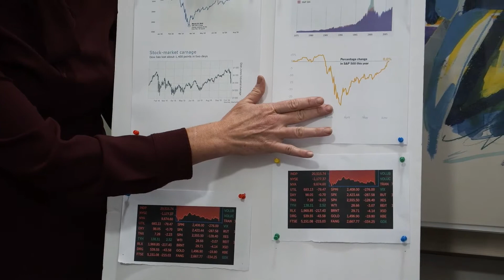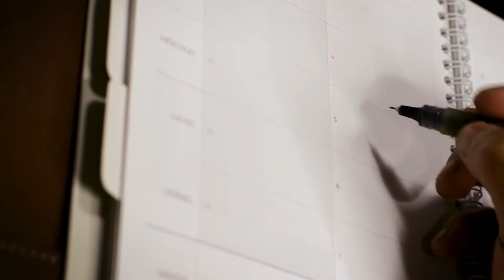Don't Do These Mistakes in 2021 | 2021 me ye Galti Nahi Karni Motivational Video | Golden Lines 4u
don't do these mistakes in 2021,ye galti nahi karni,2021 me ye galti nahi karni,mistakes in 2021 mein ye galti nahi karna,galti nahi karna,things to do before 2021,our mistakes in 2021,goals for 2021,2021 goals,2021 mistakes,2021 ki galti nahin karna,goldenlines4u,golden,motivation,correction,motivational video 2021,Golden_Lines,2021 motivational video,things to do before the new year,new year motivation 2021,avoide these mistakes in 2021

{About GOLDEN LINES 4U }

   Golden lines 4u is a YouTube channel that  teaches you about personality, psychology and other aspects of daily life. It also enhance your motivation level and keeps you motivated. And also tell you about different behavior's of different types of people's.